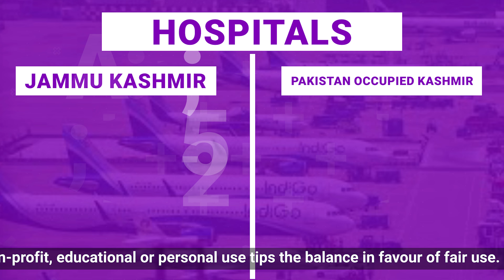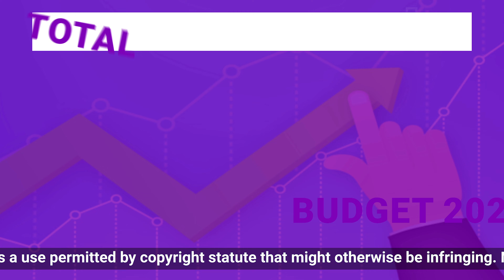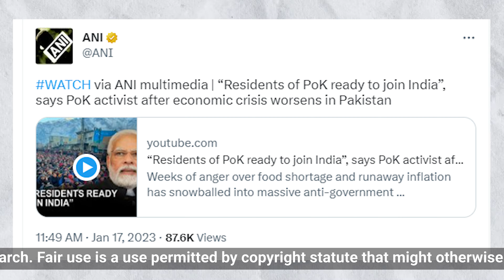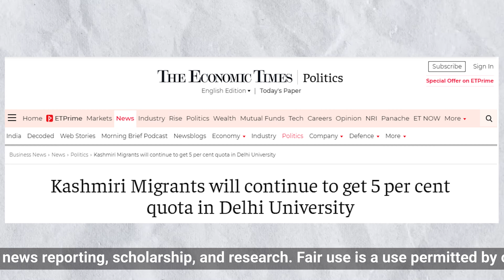Indian Kashmir Vs. Pakistan Occupied Kashmir (POK) | J&K Vs POK | Megaprojects in Jammu Kashmir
Development Of Jammu Kashmir

Infrastructure Projects In Jammu Kashmir

GDP Of Jammu Kashmir

Indian Jammu Kashmir Vs Pakistan Occupied Kashmir

India Kashmir Vs. Pak Kashmir

Which Is More Developed Indian Kashmir or Pakistan Occupied Kashmir

Pakistan Occupied Kashmir (POK) is that part of India which is occupied by the Pakistan after the invasion in 1947, since then this area is known as the Pakistan Occupied Kashmir (POK).

The issue of Kashmir has always been the bone of contention between India and Pakistan.  The area of POK has spread in the area of 2.22 lakh sq km. Unfortunately, 30% area of POK is occupied by Pakistan and 10% by China and India holds 60% part of this territory.

In this Video we tried to prove that the area that comes under the territory of India is in a better place in terms of Per capita income, size of GDP, etc. as compared to POK.